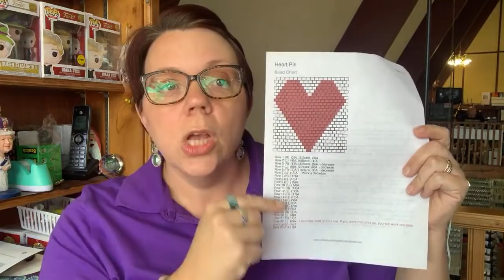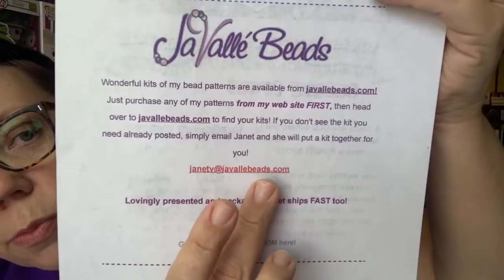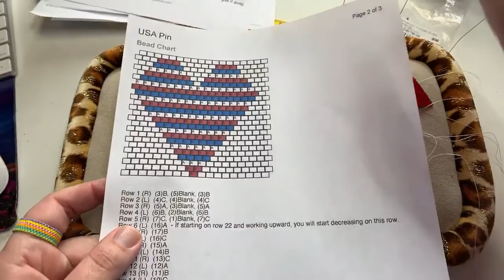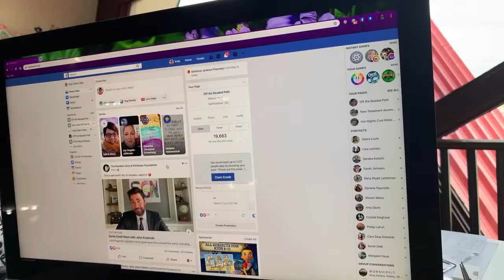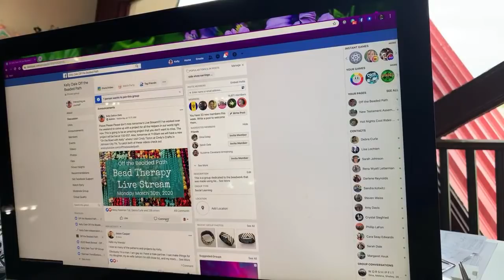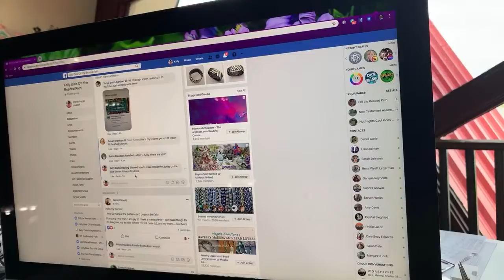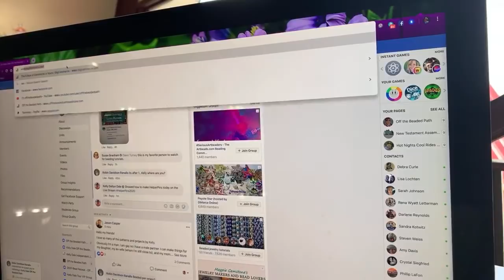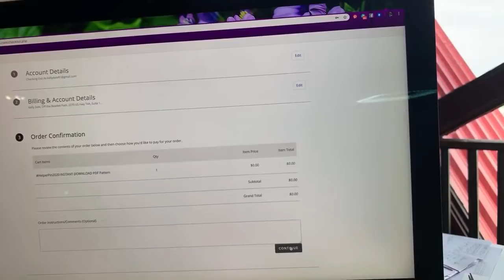Bead Therapy Live Stream (March 30th, 2020)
In this video Kelly shows how to make HelperPins2020. These pins are made using 11/0 Delica Beads and are made with Brick Stitch.
To make a heart you will need:
*1.5g 11/0 Delica Beads
*1" Pin Back
*Hot Glue/Hot Glue Gun or E6000 Glue
*1.5yds Thread
*Size 10 or Size 12 Beading Needle

You can find the free patterns for this project and all materials needed on my

The Earrings I have on in the video are the Emerald City Earrings. This is a free video on my YouTube Channel and is and Instant Download Pattern on my website.
The rings I have on in the video are free patterns on my website.
The bracelets I have on are done in Bead Crochet.